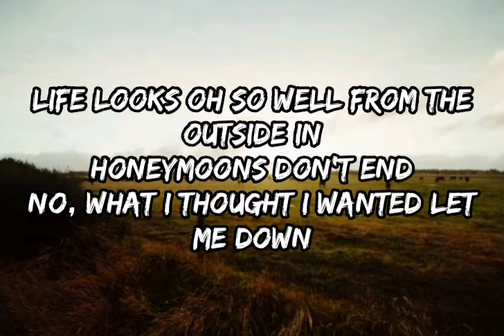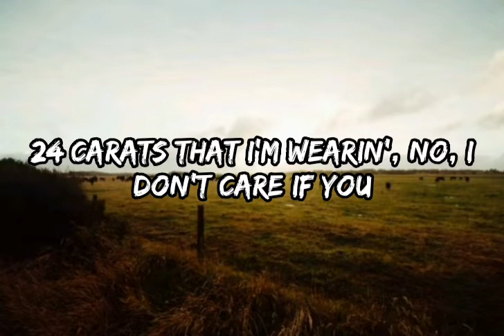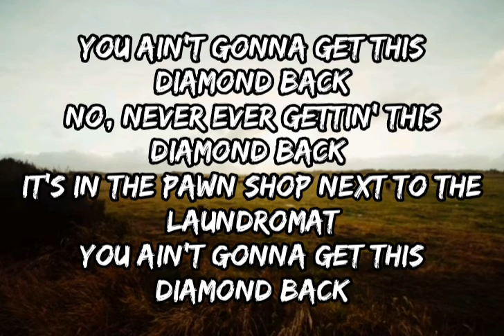Carly Pearce - Diamondback (Lyrics)